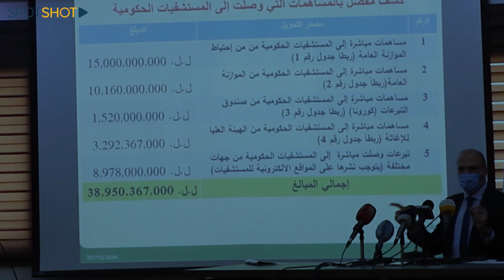حزب الله يترك حقيبة "كورونا"... كيف علّق وزير الصحة!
تزامنًا مع تسجيل أرقام قياسية جديدة في فيروس كورونا، وضع وزير الصحة العامة في حكومة تصريف الأعمال حمد حسن أرقام وزارته المالية على طاولة الرأي العام، وكشف بالتفاصيل ما صرفته الوزارة وما تخفيه مستودعاتها.

حمد وبطريقة غير علنية، أكد أن المداورة الحكومية أسدلت الستار على مسيرته الوزارية التي واكبت إنتشار وباء فيروس كورونا منذ الحالة الاولى وحتى تاريخه.

وردًا على سؤال حول ما اذا كان ملف "كورونا" يحتمل إدخاله في حسابات المداورة قال حسن في حديثٍ إلى ليبانون ديبايت": "نحن لدينا خطة واضحة المعالم ولدينا خطة مواجهة عملنا على أساسها 6 أشهر، نحن جاهزون لأن نتساعد وأن لا نتخلى عن مسؤولياتنا، ولكن التجربة والمتابعة لها حيز كبير بإتخاذ القرار".

وعن وقوعه ضحية "المداورة"، أكد حمد حسن أنه "علينا جميعًا احترام الصيغة اللبنانية ولايمكننا الاعتراض على القرار أو أن نتحجر بمواقفنا، نحن نرضخ لمبدأ عدالة يسري على الجميع ونبدي تعاوننا وتعاطفنا، ولن نتخلى عن مسؤولياتنا".

وعبر "ليبانون ديبايت"، توجه وزير الصحة إلى اللبنانيين بالقول: "المرحلة التي نواجهها خطيرة بعدما سقطت كل الحجج وكل الأقاويل وكل الإدعاءات، أتى وقت الحقيقة، والحقيقة هي أن نواجه كورونا كما واجهناه بالفترة الاولى لنصل الى بر الأمان".

لا يهم اللبنانيين من سيتسلم حقيبة "الصحة"، بقدر ما يهمهم أن لا يبقى الأمن الصحي مجرد شعار.